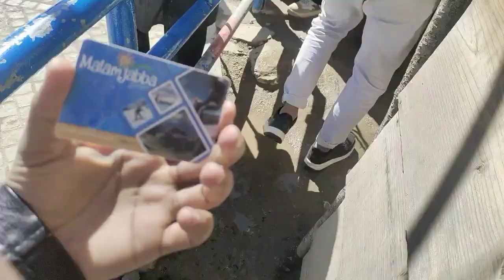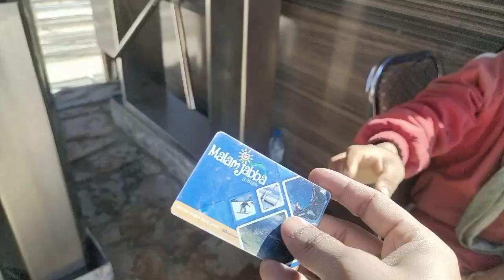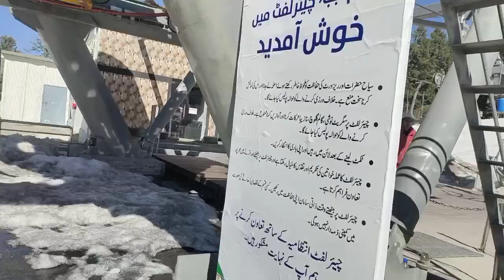Tour Fifth Day ❤️ | Malam Jabba | Pakistan Tour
Tour Fifth Day ❤️ | Malam Jabba ❤️ !!!

I hope you enjoyed this video 😊 So .

Welcom to Vlogs By Sameer! My name is Sameer and I'm a passionate vlogger who loves to document his life and experiences through videos. On this channel, you'll find a variety of content including travel vlogs, food adventures, daily vlogs, and more. I believe that life is an adventure and every moment is worth capturing, so join me on my journey and let's explore the world together!